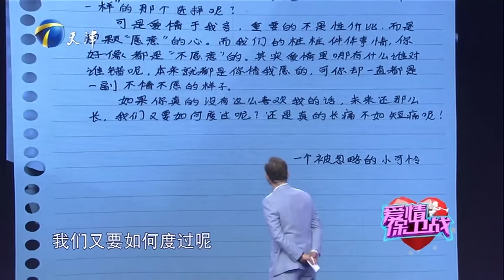公主病女友苛刻要求男友 爱情导师齐狠批太作！《爱情保卫战》20211111